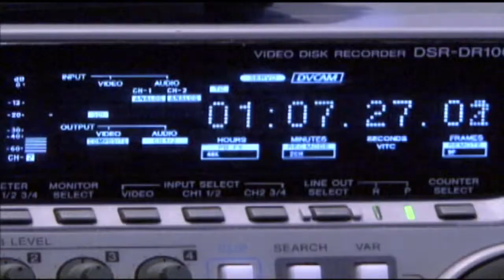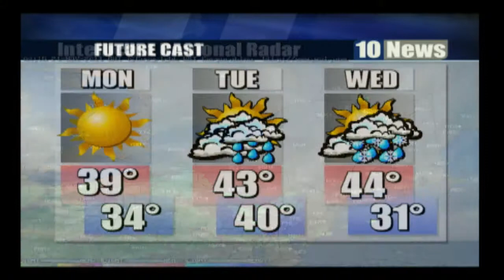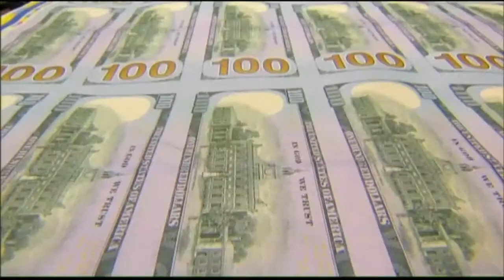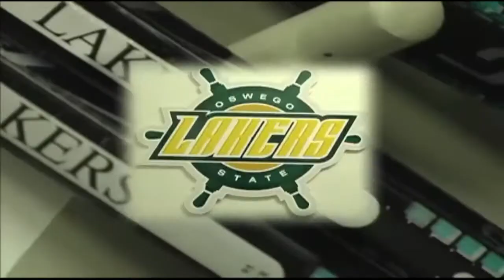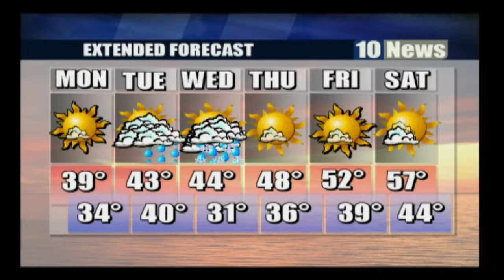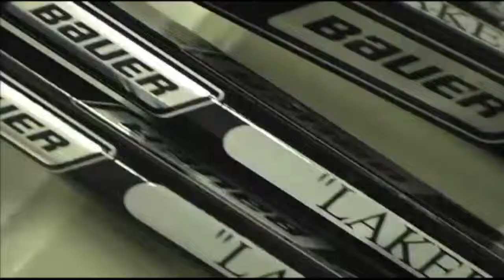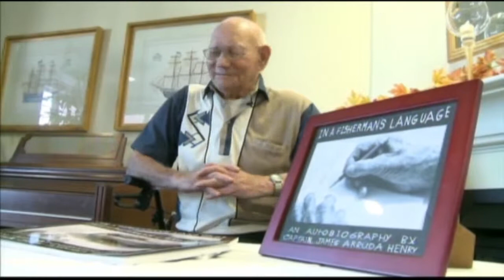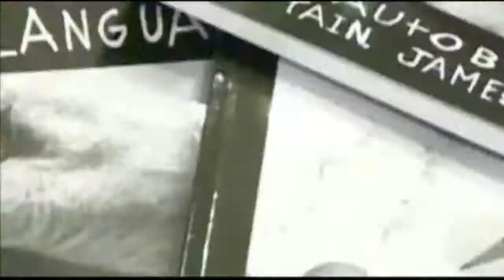WTOP 10 News Sunday 11-20-2011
A production of 10 News, a service of WTOP at SUNY Oswego and a product of your S.A. fee. For more information including talent biographies please visit news.wtop10.com. WTOP is the independent student television station of SUNY Oswego. Visit us at wtop10.com.